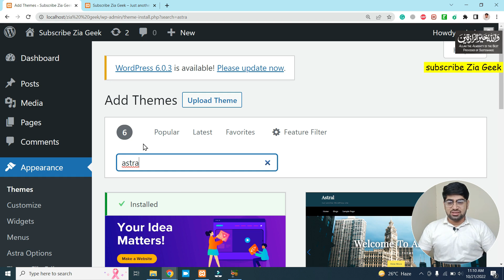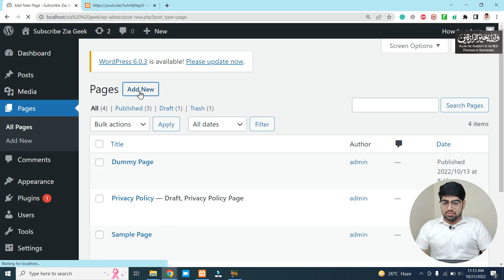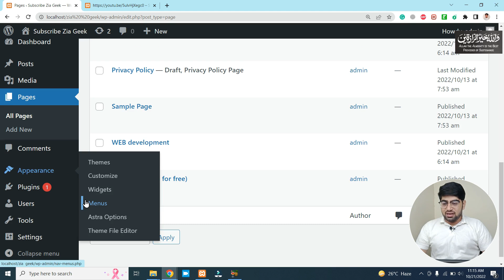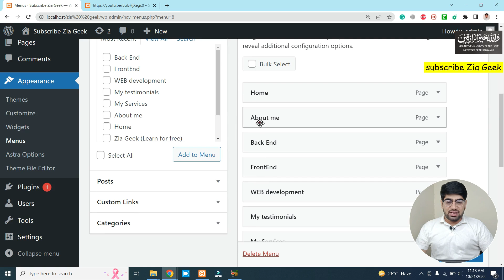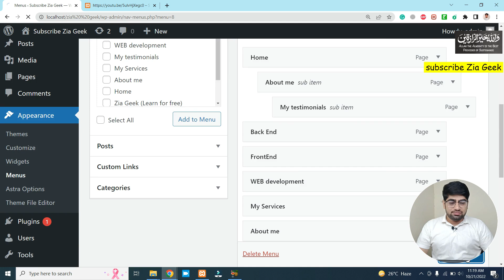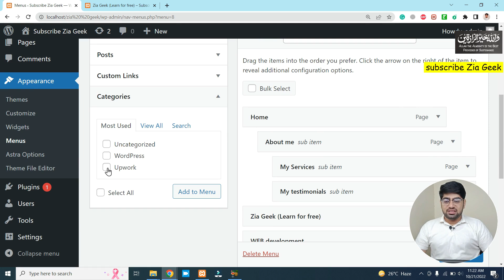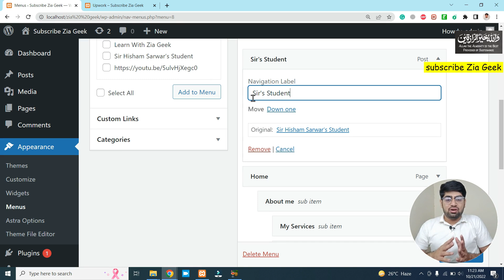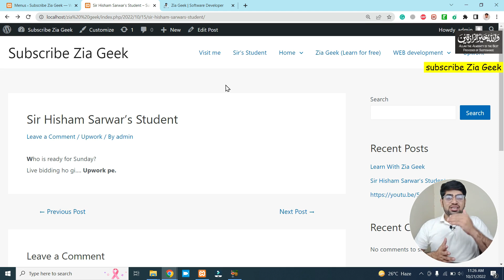Menu in WordPress || Wordpress Class 6 || WordPress Free Course || English Subtitles || Ziageek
Sallam/Hello friends, Is video me mene baatya ha k ham WordPress me Menu ko kese use krty hen or menu ko kis kis cheez pe lag sakty hen. Yeah WordPress ki 6th class ha. Baki Classes k Links neechy deye howe hen.

**Guys Video ko Share Zarror kren, ta k zayda logo ki zindgi asan ho.**

**Here are links to the first 5 classes.

✔️ Fiverr Idr se seakian:-

0:00 - Intro
0:45 - Theme kaise install krna ha
4:21 - Menus kaise add krna ha
4:34 - Menu ki setting kaise krni ha
5:28 - Menu items kaise add krni ha
9:00 - Ctegories kaise add krni ha
10:35 - Post kaise add krni ha
11:40 - External link kaise use krna ha
12:33 -Recap